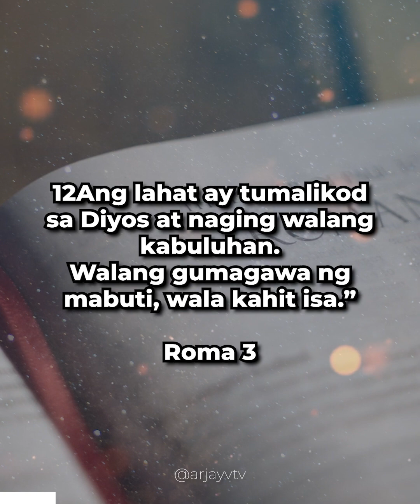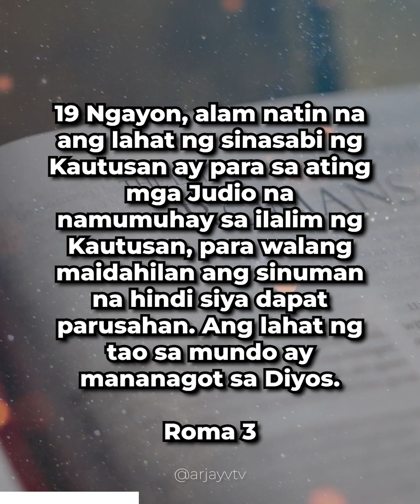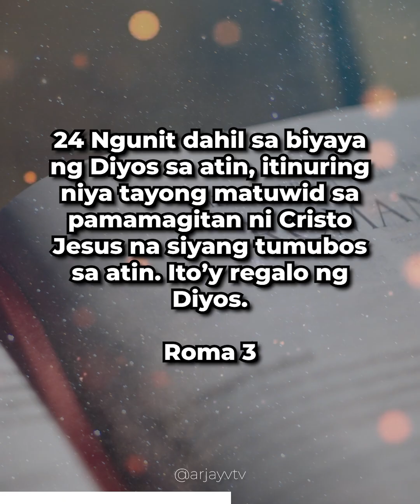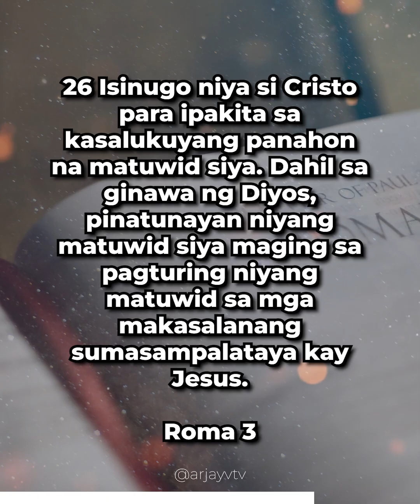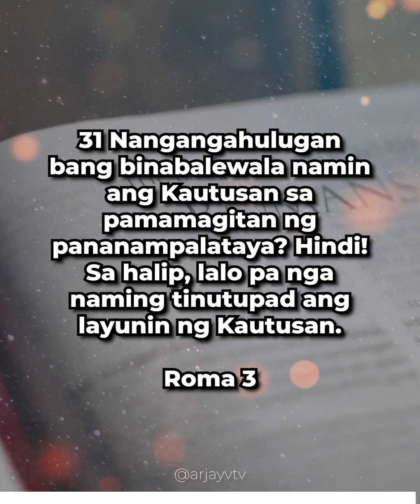Roma 3:9-31 | Ang Lahat ng Tao ay Makasalanan | ArjayV TV